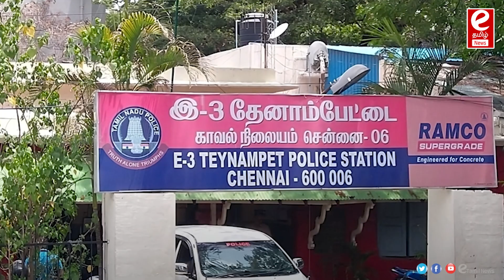எல்லை மீறிய SWIGGY ஊழியர்..தட்டி தூக்கிய சென்னை போலீஸ்..!